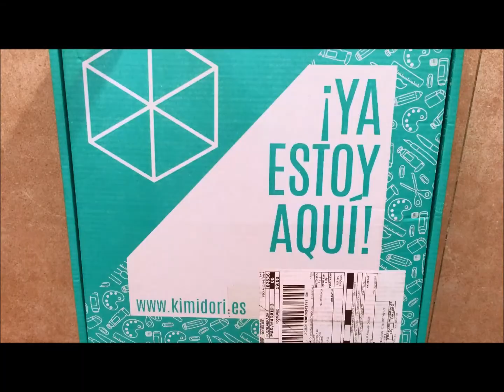Mini Haul Kimidori (Marzo 2019)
Tenéis la suerte de estar de vacaciones? Por aquí os dejo un vídeo que menos mal que uno de ustedes me avisó por que no lo había subido!!! qué cabeza la mía!!

Un besazo, nos leemos :)